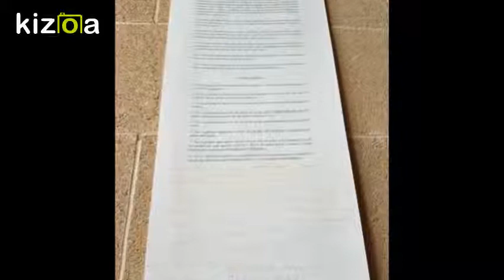Kizoa Movie e Video Maker: Cromatismi onirici un progetto alienista V edizione ne La Casa degli Art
LA CASA DEGLI ARTISTI di Gallipoli non poteva chiudere il 2018 senza una nuova mostra. Stavolta si tratta di “CROMATISMI ONIRICI”, un altro progetto alienista a cura di

Maria Cristina Maritati, che si svolgerà dall'8 dicembre 2018 al 12 gennaio 2019,con ingresso gratuito ogni sera dalle 18 alle 20. Salvatore Barbagallo, Giorgio De Cesario,Eugenio Giustizieri, Martina Santarsiero, quattro artisti di fama internazionale, espongono le loro opere nella galleria dell’ormai famosa casa-museo/residenza d’artista.